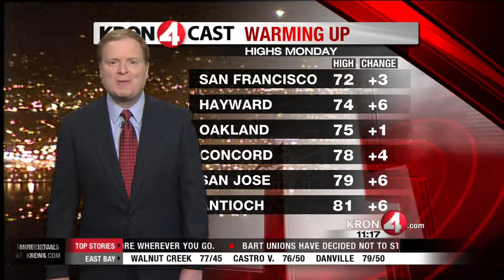KRON 4 Monday Weather Preview